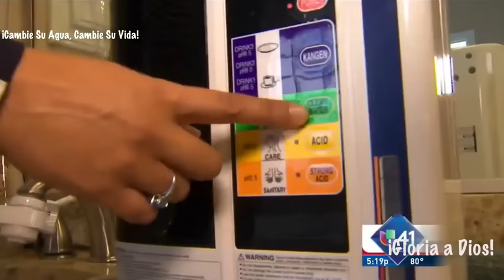¡AGUA KANGEN EN UNIVISION!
¡Otro reportaje sobre el agua que esta cambiando vidas en todas partes del mundo!

¡En los primeros 3 meses de este año mas de 35,000 familias han invertido en esta tecnología maravillosa!

¡Toma control de su salud y la salud de su familia!

¡El corazón de Enagic es brindar salud física, salud mental, salud financiera y mucha felicidad!

Creo que no hay nada mejor que esto.

Estoy en espera de sus comentarios.

¡Saludos!

Omar A. Ramirez
Global Distributor/Certified Trainer
SKYPE: breezedepot

LOS ANGELES - MONTERREY - LIMA - BOGOTA - BAHRAIN - SÃO PAULO